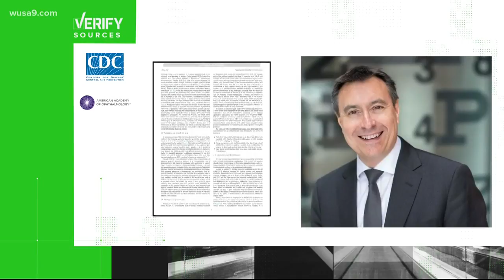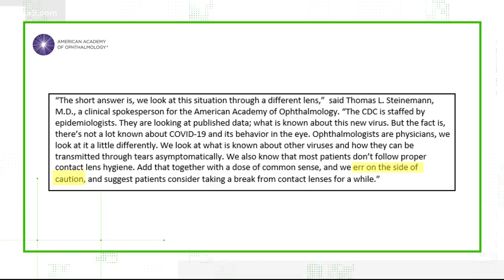Are people who wear contacts at greater risk of coronavirus than glasses wearers?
There’s no evidence contact wearers are at greater risk, but should you stop wearing them? Experts are divided.